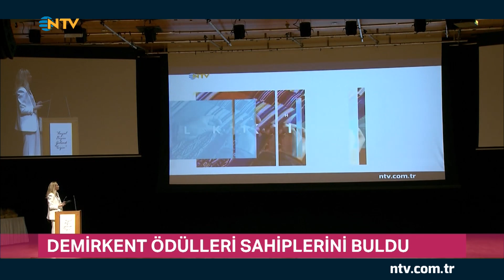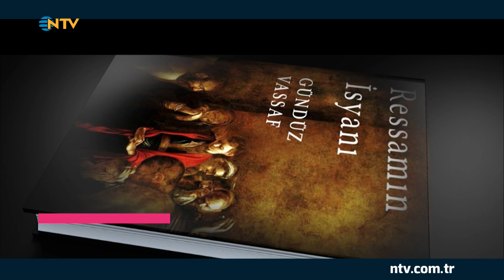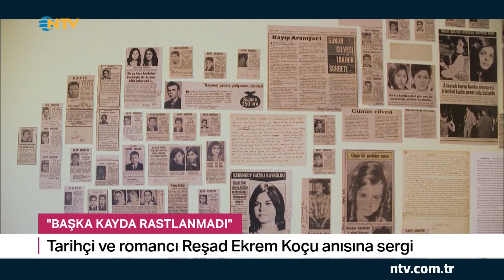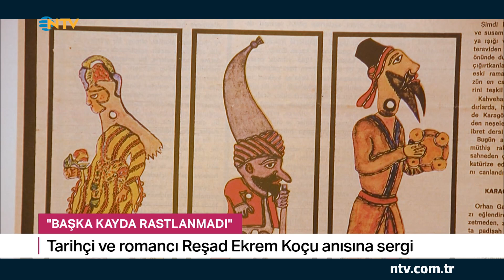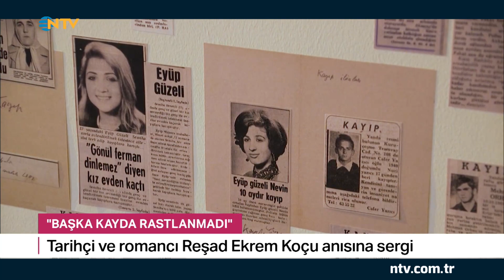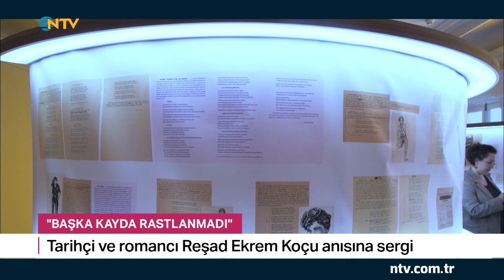Dilek Hanif'in sunduğu ''Halkın Sanatı'' programına ödül verildi (Gece Gündüz 24 Mayıs 2023)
76. Cannes Film Festivali'nde kırmızı halıda hem şıklık hem de sıradışılık yarışı yaşandı,
Halkın Sanatı programına ödül verildi,
Gündüz Vassaf'ın 7 yılda tamamladığı ilk romanı "Ressamın İsyanı" raflardaki yerini aldı,
İzmir'de Atatürk'ün kaldığı Mattheys Köşkü restore edildi,
Haber Turu ve daha fazlası NTV Gece Gündüz'de...